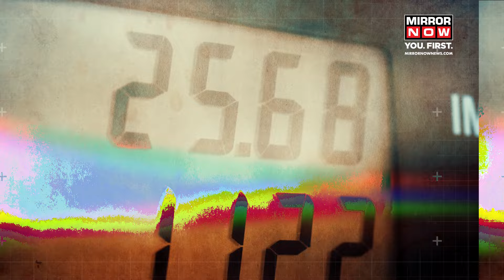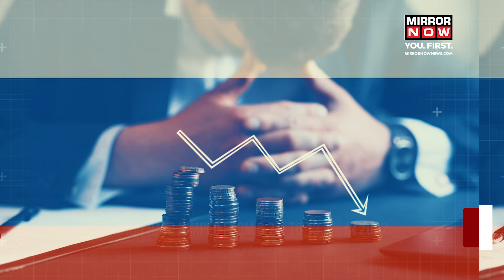Putin Claims Landslide Victory in Russian Presidential Polls | Here’s How He Rose To Power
Russia Election: From KGB roots to his potential fifth term as President of Russia, Vladimir Putin, dived into the key milestones of his political career. This includes his rise to power, handling of economic challenges, and controversial foreign policy decisions. The impact of Putin's leadership on Russia's domestic stability, international relations, and media landscape was seen immensely. Here’s all about his political era starting from 1999 in Russia.